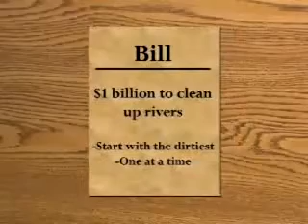Facts of Congress Amendments